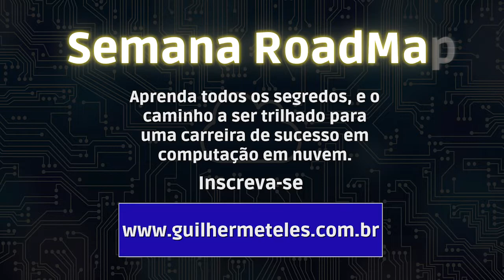Acelere o aprendizado praticando